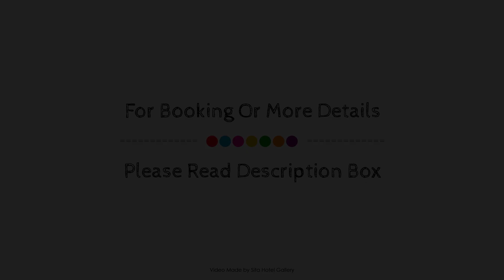Hotel Spaander, BW Signature Collection, Edam-Volendam, Netherlands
Searching For
1. Hotel Spaander - BW Signature Collection - Edam-Volendam
2. Hotel Spaander - BW Signature Collection - Edam-Volendam Virtual Tour
3. Hotel Spaander - BW Signature Collection - Edam-Volendam Rooms
4. Hotel Spaander - BW Signature Collection - Edam-Volendam Amenities
5. Hotel Spaander - BW Signature Collection - Edam-Volendam Videos
6. Hotel Spaander - BW Signature Collection - Edam-Volendam Offers
7. Hotel Spaander - BW Signature Collection - Edam-Volendam Deals
Audio Credit:
Track Title: Reasons To Hope
Artist: Reed Mathis